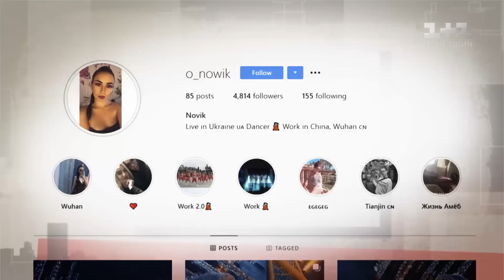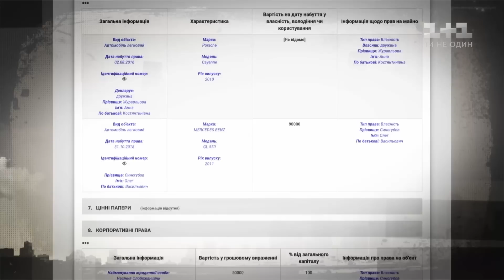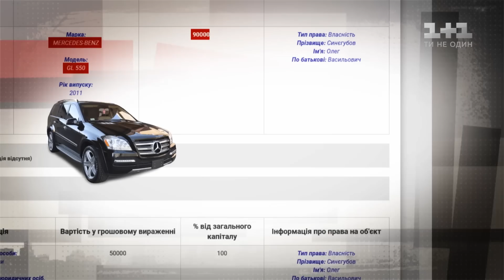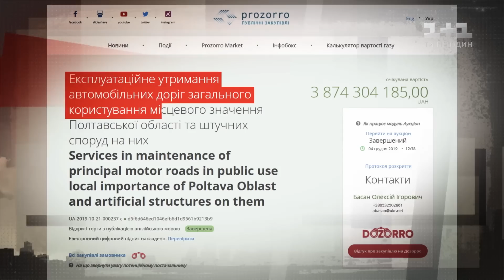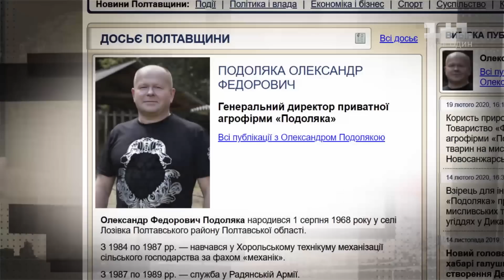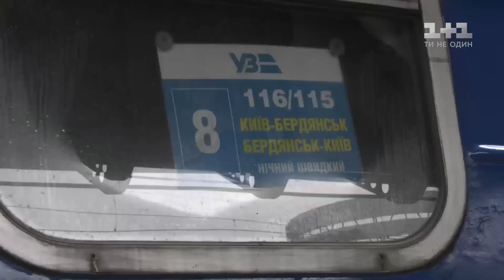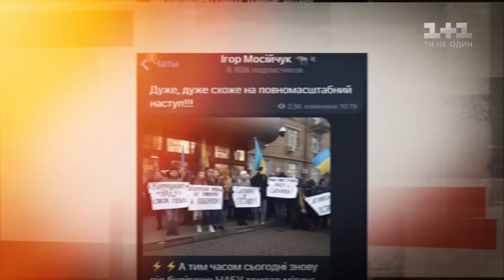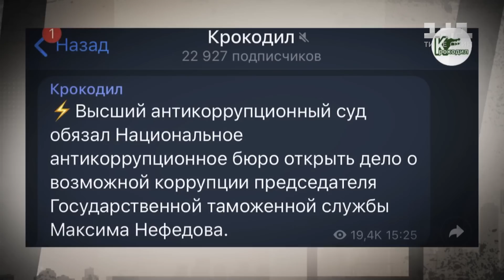Хто влаштував погром в Санжарах, вагони-вбивці, Рябошапку у відставку – Секретні матеріали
Національна ганьба чи вдала провокація – що відбулося вчора у Санжарах? Як полтавський губернатор Олег Синегубов провалив реформу в області та коли його зніме президент? Адже саме він відповідальний за жахливий санаторій в Санжарах. Вагони, що калічать: як подорож Укрзаліницею може позбавити вас здоров’я та чому вона не несе за це жодної відповідальності – дивіться найгарячіші теми тільки у програмі «Секретні матеріали».